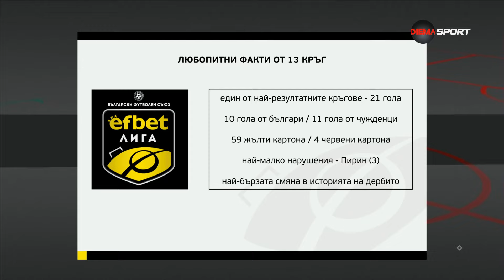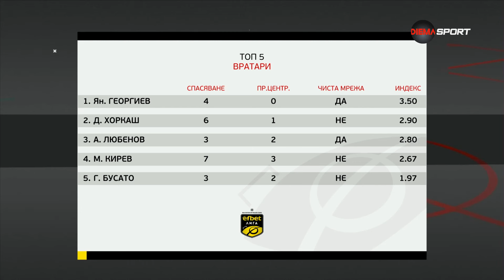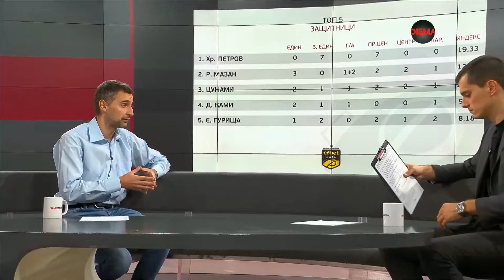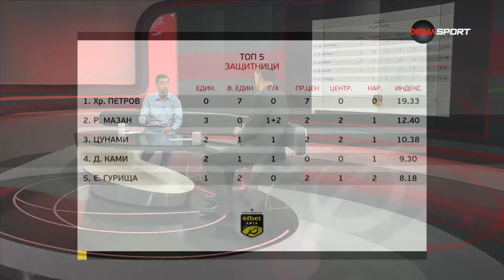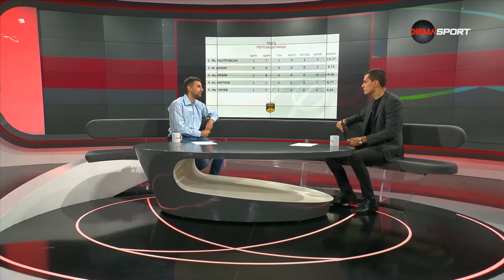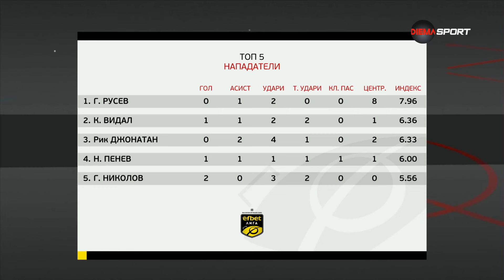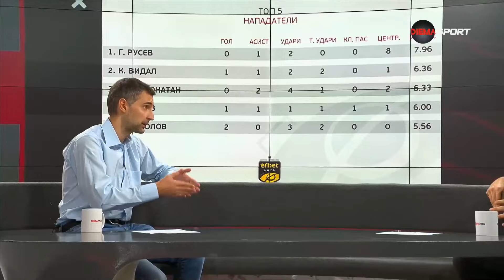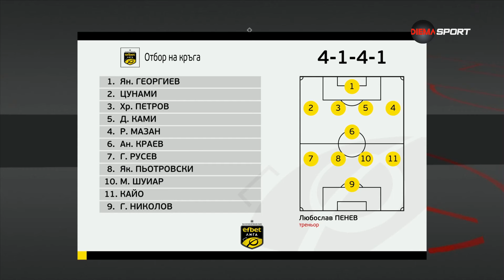Героите на кръга (13 кръг, 10.10.2023)